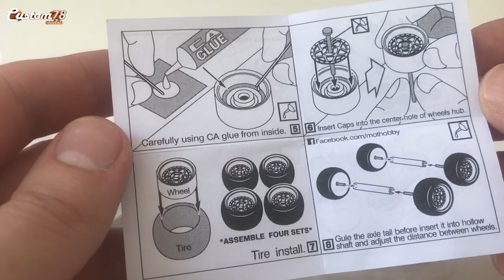Toyota AE 86 Hot Wheels Custom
Привет друзья в этом видео будет проект по изменению Toyota AE 86
Модель произведена компанией Hot Wheels
Измениться цвет самой машинки в интересный цвет и добавятся некоторые детали.
Интересные каналы и телеграмм каналы, где Вы можете найти Новости, Сходки, общения, обмен и продажи Hot Wheels.
Так же, не забываем подписываться на канал)